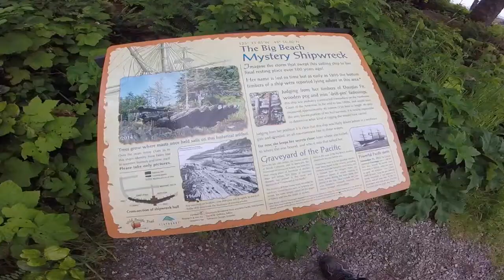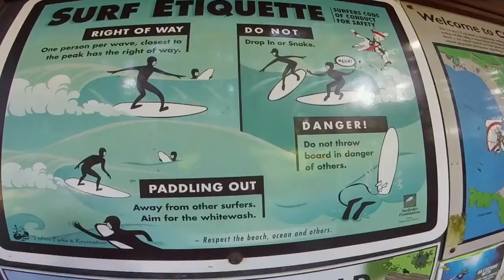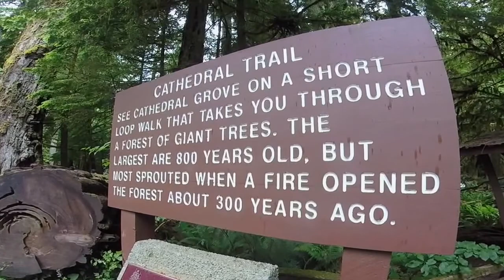ROAD TRIP PART TWO: VANCOUVER ISLAND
Although the mountains were awesome, it was time to find the ocean! Vancouver island was an incredible place to experience and even though we will be back it was so hard to leave. Enjoy watching us sit on beaches while travelling from Victoria to Tofino!